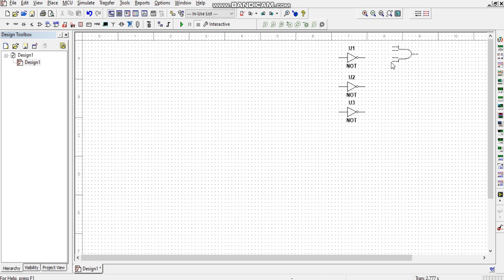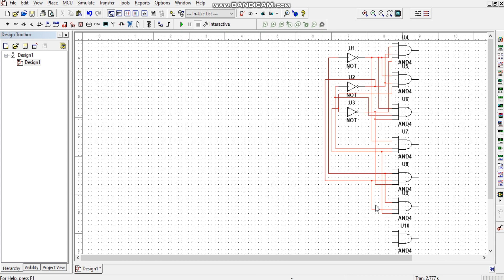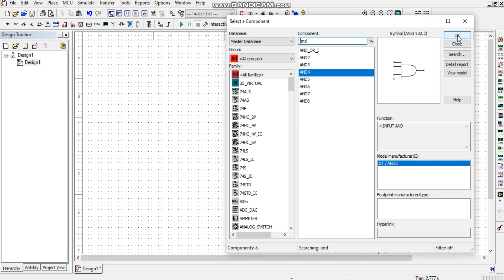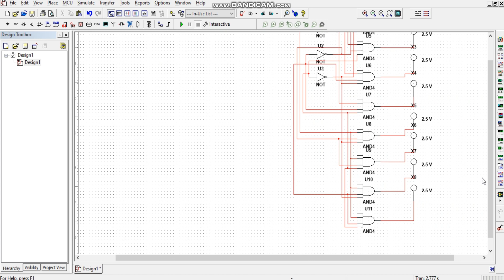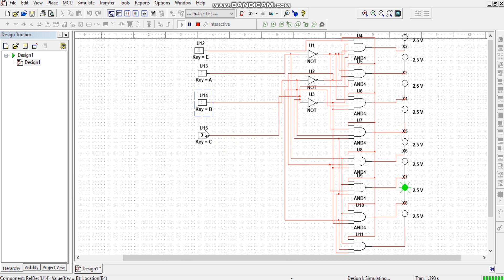3 to 8 Logic circuit Decoder Simulation using Multisim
Decoder
      A decoder is a circuit that has n inputs and 2n outputs and outputs 1 on the wire corresponding to the binary number represented by the inputs.
Simulation of 3 to 8 Logic circuit Decoder using Multisim